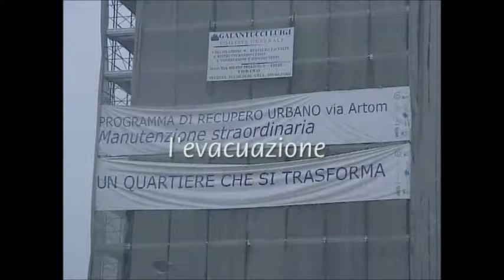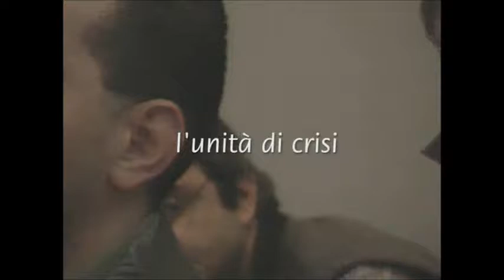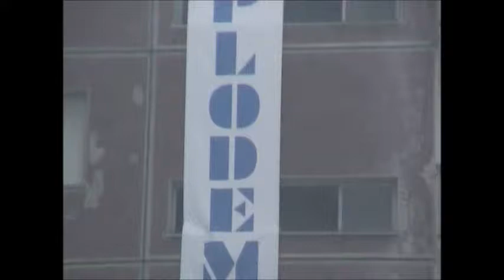ARTOM BOOM - MAKING OFF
Backstage delle riprese del documentario CIVICO GARRONE 73 di ALBERTO SIGNETTO
Negli anni Sessanta, per fronteggiare l’emergenza casa seguita all’arrivo degli immigrati attirati dal lavoro alla Fiat, furono realizzate numerose
case popolari in quartieri divenuti poi simboli di degrado. Il film documenta l’abbattimento di uno di questi palazzi nel quartiere di Mirafiori Sud, ma
soprattutto ricostruisce – attraverso le testimonianze dirette dei residenti, degli ex sindaci di Torino Diego Novelli e Giovanni Porcellana, e con il
supporto di giornali e filmati d’epoca - la vita delle famiglie che vi abitavano, la storia di un quartiere,l’epopea dell’immigrazione meridionale a
Torino negli anni ’60. Il film è stato patrocinato dall’Assessorato alle politiche per la casa del Comune di Torino.